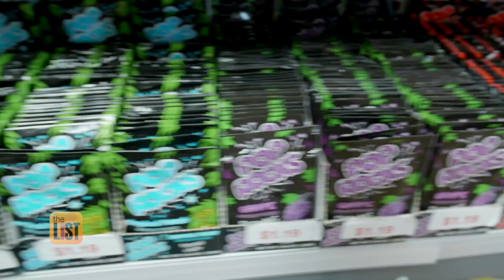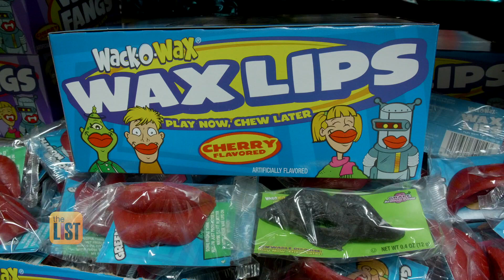3 Alternative Retro Candies to Gift on Valentine’s Day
Have you heard the heartbreaking news? Thanks to Necco candy company going out of business, we're looking at a Valentine's Day without Sweethearts Conversation Hearts! This will be the first time the original retro candy won't be there to accompany our canoodling for over 100 years. But don’t worry! Candy guru Mike Manzo of Sweeties Candy, has a list of other sweet retro treats that are still available to fill the void on Valentine's Day.